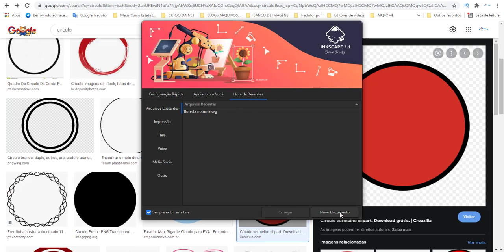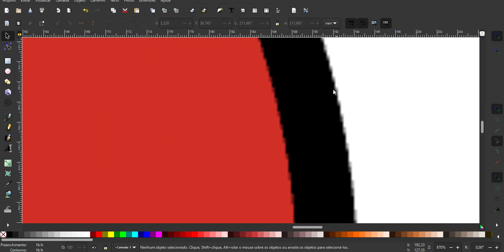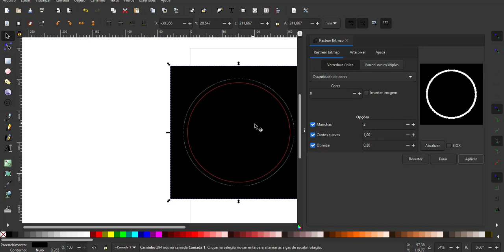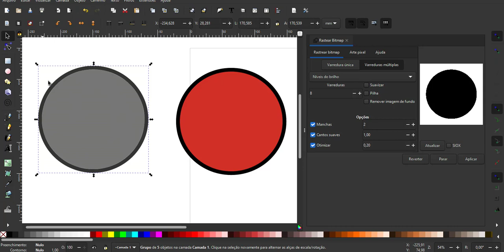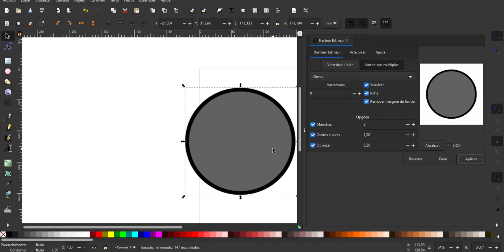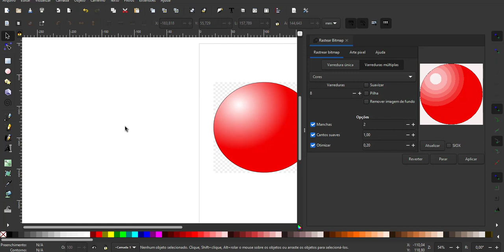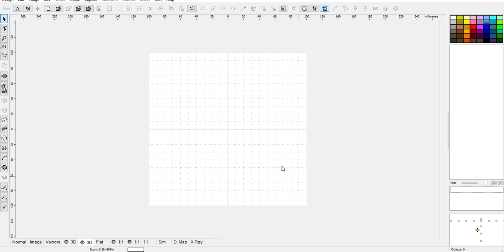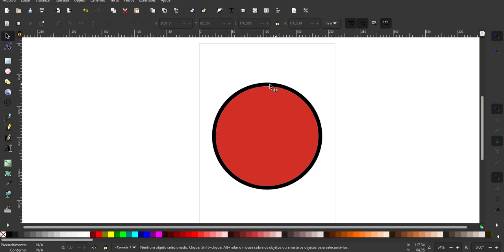Série Bordados parte 02- O pulo do Gato - Meu Primeiro Bordado Vetorizado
Aprenda as maneiras corretas de vetorização de  uma imagem e levar para o software e criar seu primeiro bordado com imagens vetorizadas.

Colabore com nosso Canal , envia-nos um PIX qualquer valor :
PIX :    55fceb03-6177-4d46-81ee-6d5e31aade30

Aprenda a criar matrizes de bordados com o curso básico de PE DESIGN NEXT - KIT&BORDADOS
Cursos avançados Pe Design Next -
 Nossa Pagina Facebook: